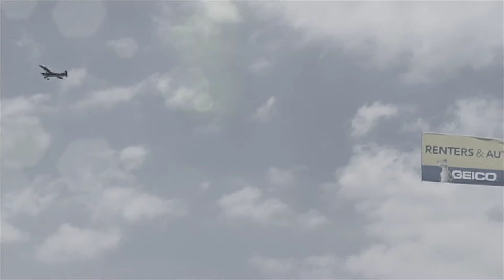beautiful Robert Moses Beach Long Island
beautiful Robert Moses Beach